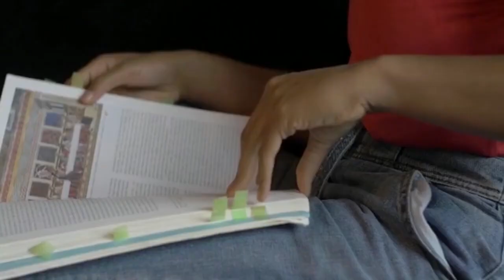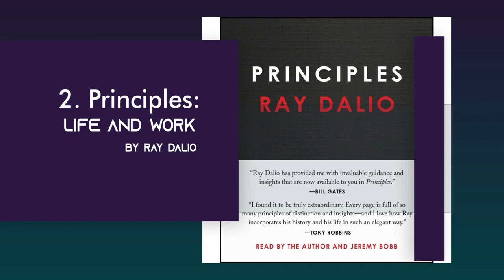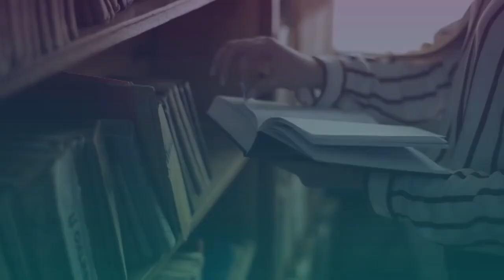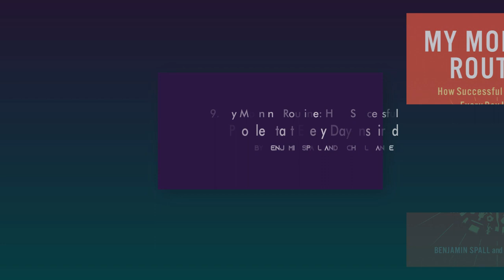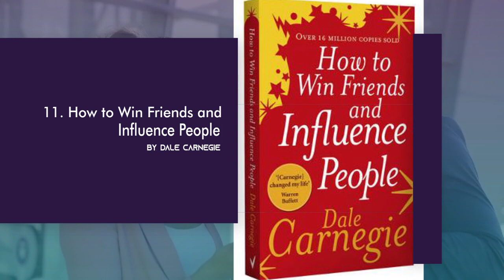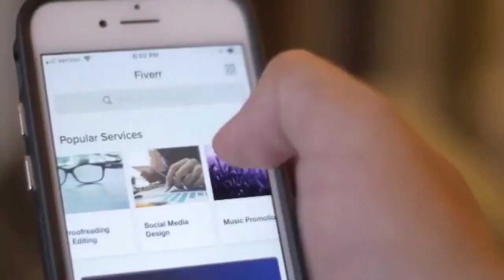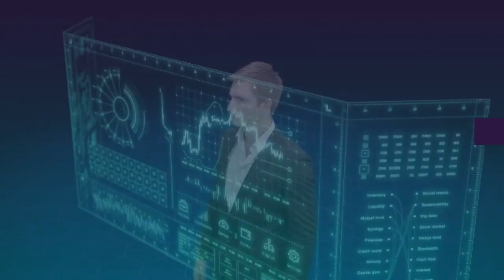15 Books To Read To Be Successful In 2020